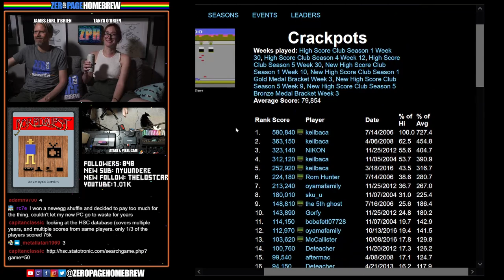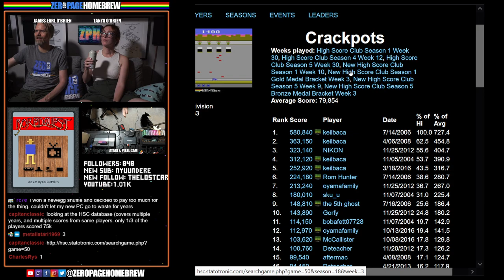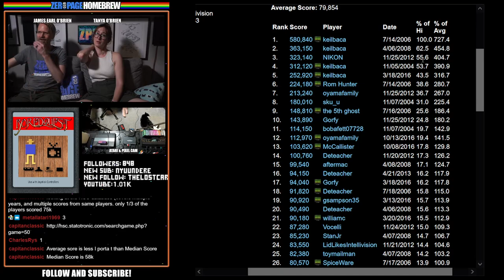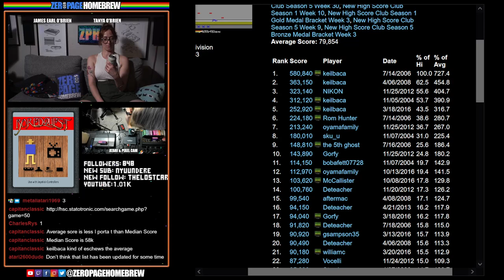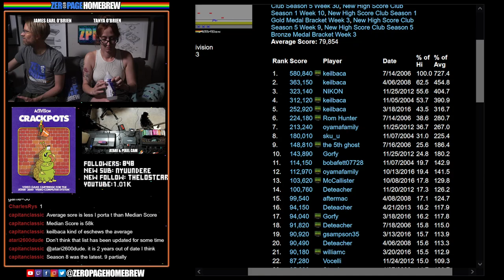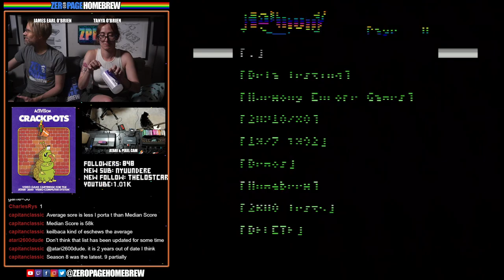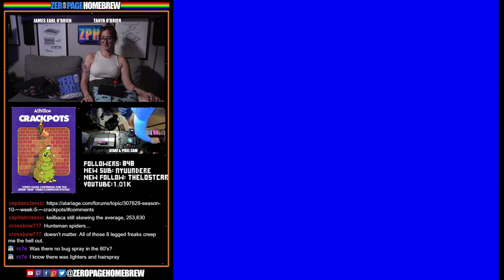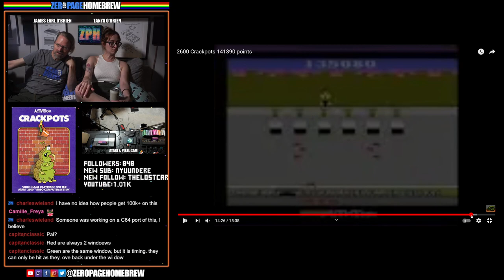Crackpots (Activision Patch Attempt #2: Viewers Choice!): Atari 2600 & 7800 Homebrew AFTER DARK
00:00 - Intro / News
15:40 - Crackpots (1983 Patch Challenge: Attempt #2) by Dan Kitchen

60FPS on an RGB 2600 / S-Video 7800 through Framemeister!